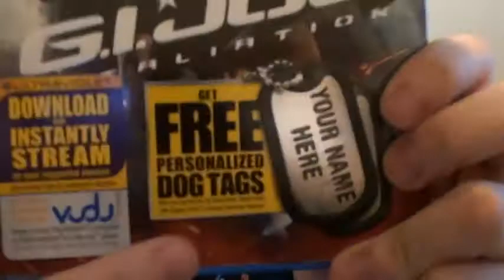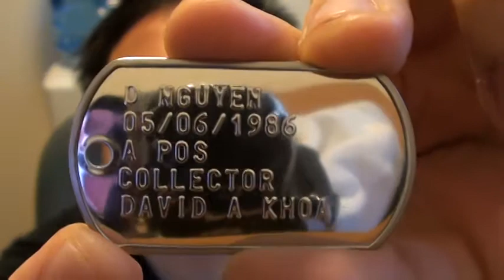GI Joe Retaliation Free Personalized Dog Tags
So if you buy the Blu-ray for GI Joe Retaliation, you're given a code to order a free personalized dog tag. What was supposed to come 4-6 weeks, turned into a surprise in the mail 16 weeks later!